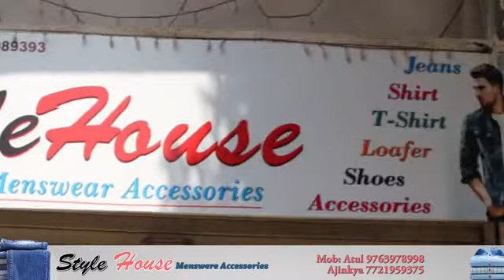style house | kolhapur